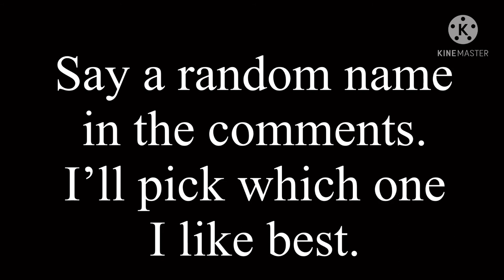What should we call it-